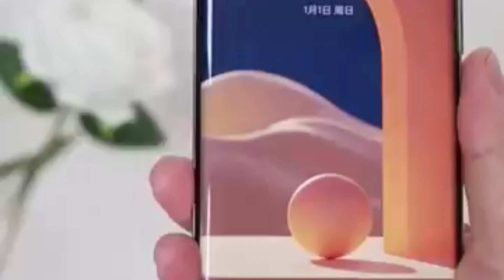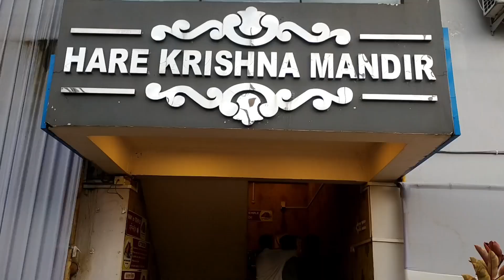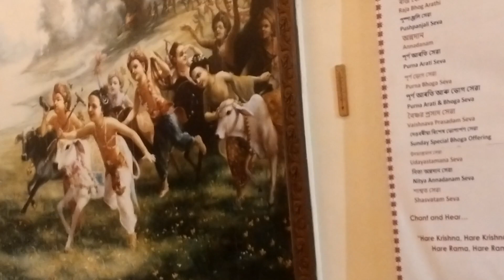Harekrishna Mondire darshan🙏 mobile unboxing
Harekrishna Mondire darshan
Mobile Unboxing video
#2023#harekrishna#krishnahare krishnakrishna bhajanhare rama hare krishna